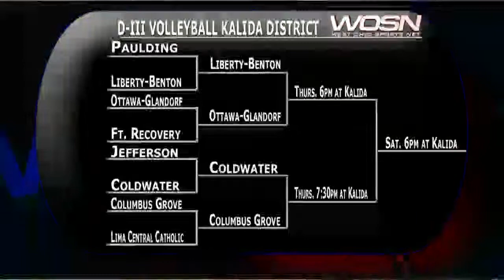Ft. Recovery vs Ottawa-Glandorf Volleyball